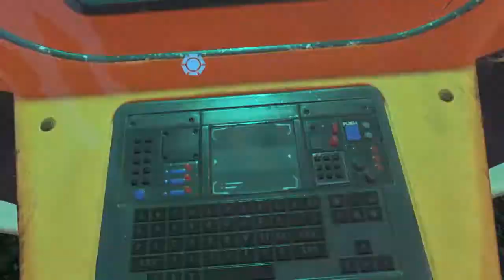【APEX】ラスト1人でトドメの一発がまさかのパンチwww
不定期で配信してますのでよかったら遊びに来てください！！！！

本編はこちら↓
【APEX】あけおめことよろ 雑ライブ配信 [vol.16]

趣味Tuberの0Oleoです！
毎週水曜に生放送と不定期ですが動画投稿もやってます！